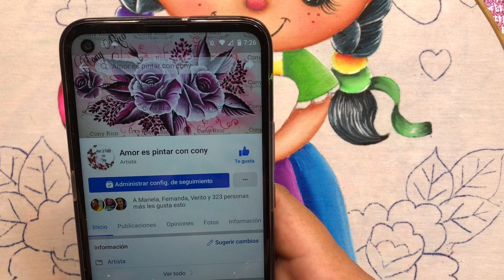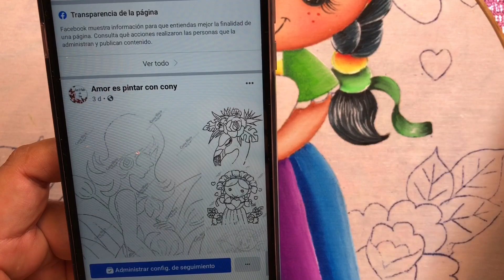Como pintar muñeca lele video 6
Bienvenidos amigos suscriptores, En este video te comparto como puedes pintar las hojas y rosas 🌹
Espero que te guste y te animes a pintar junto con migo